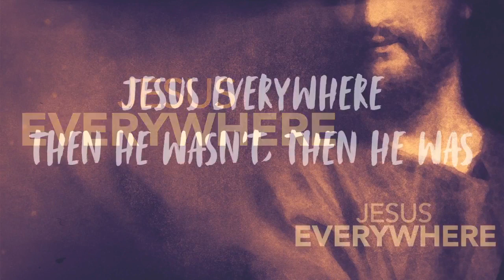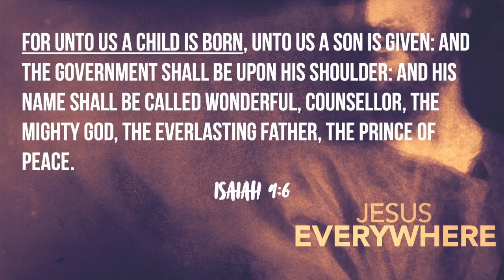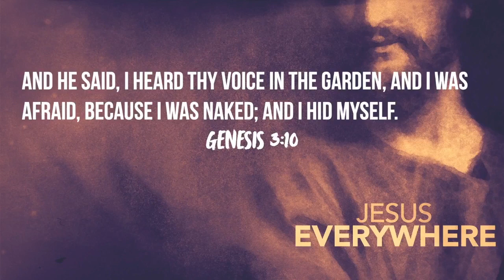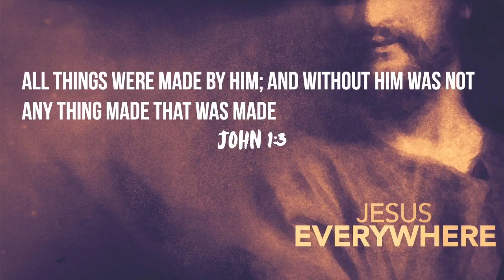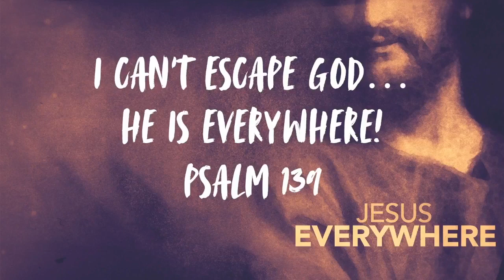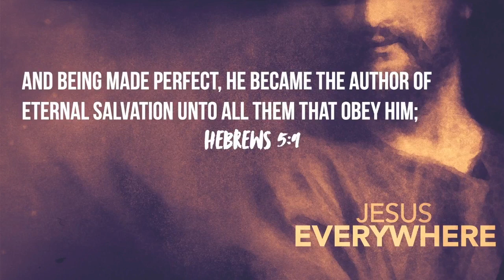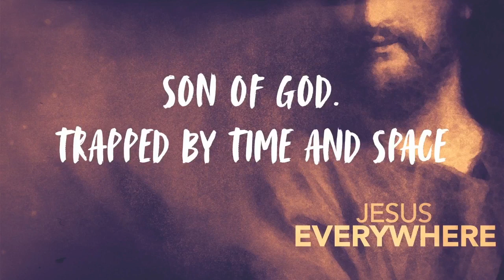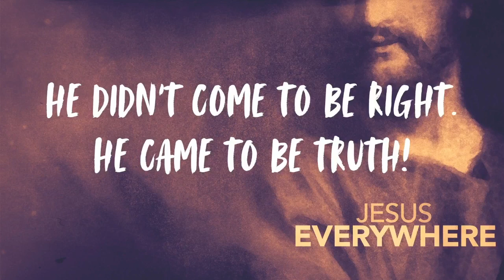Jesus Everywhere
Jesus was everywhere...then He wasn't. When Jesus came into the flesh as a baby, everything about Him changed. Join Pastor Rusty as he reveals to the church how Jesus was everywhere, then He wasn't, then He was.

12.11.22
Christian City Fellowship